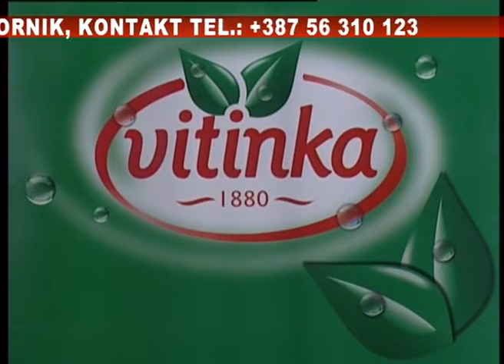Zlata Avdic - Zlata vrijedi Zlata - Svijet Renomea - (Renome 17.12.2008.)